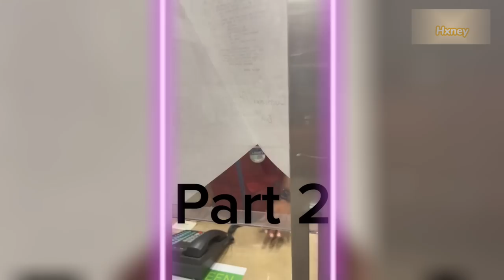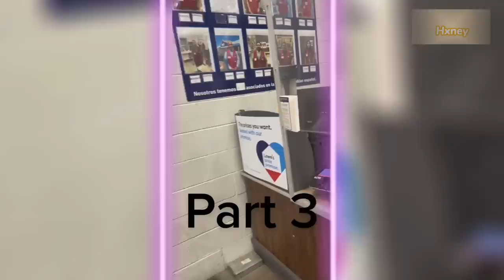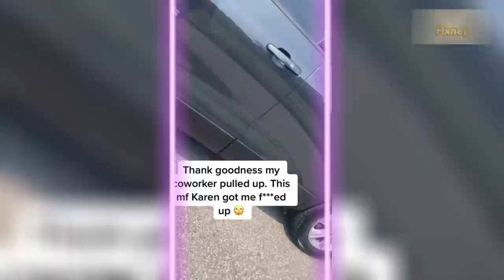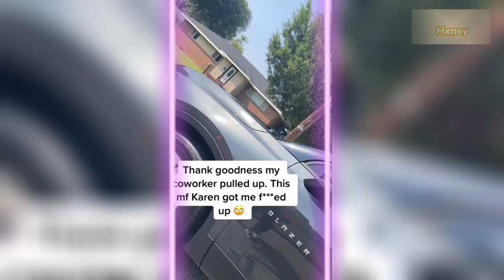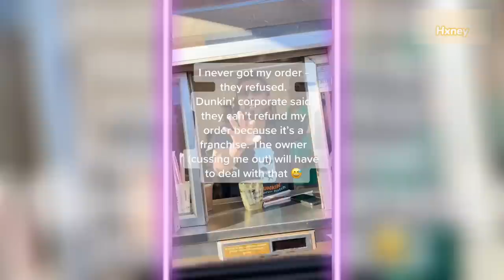This Insane Karen, Stalked A Black Female Solicitor In Her Neighborhood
Hi, everyone, today you will be watching: This Insane Karen, Stalked A Black Female Solicitor In Her Neighborhood

Finally, my goal for this channel is to show my community that through unique entertainment and commitment, the sky is the limit. Thanks watching: This Insane Karen, Stalked A Black Female Solicitor In Her Neighborhood